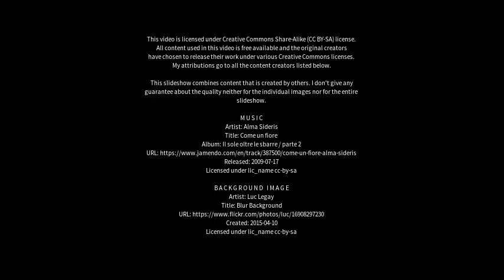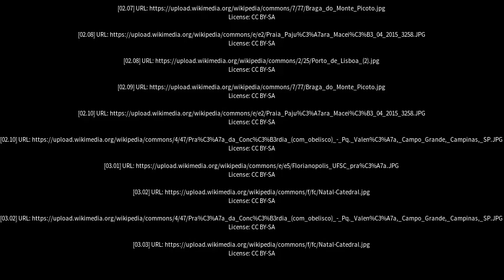Best places to visit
Best places to visit - São Joaquim do Monte (Brazil) Best places to visit - Slideshows from all over the world - City trips, nature pictures, etc.